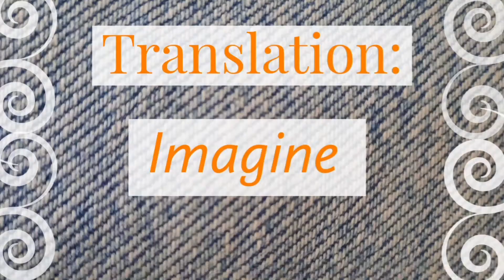Attempts at Sign Language: Imagine